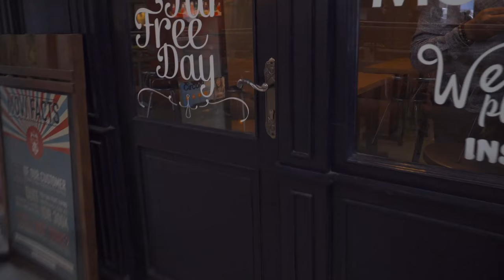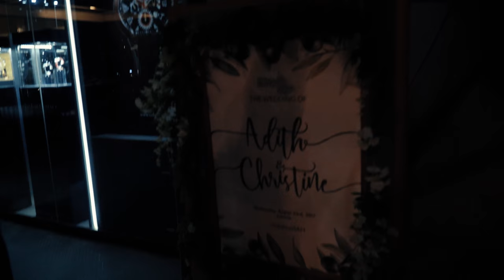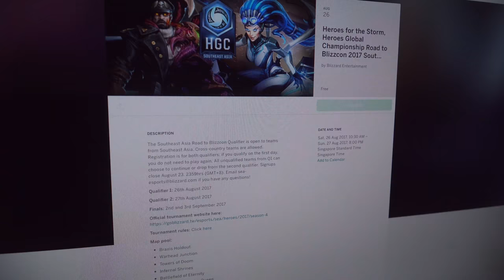vape & hots qualifier registration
23 Aug '17 .
woke up late.. symptoms of getting sick
catching up with Teezar
doing some vape shopping
quick dinner with Gary
home to register for Heroes of the Storm Tournament with my boys !